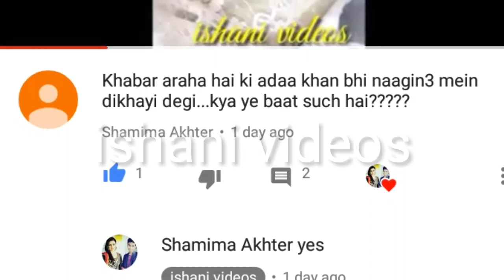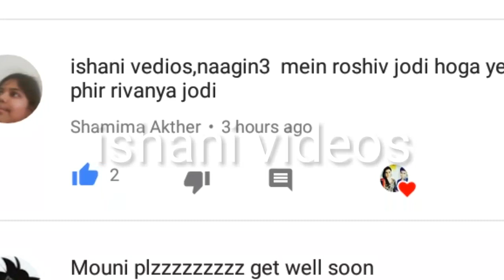Naagin 3 promo update | Mouni Roy, Karanvir Bohra, Adaa Khan, Arjun Bijlani | Naagin 3 release date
Latest update of Naagin season 3

Mouni Roy is in Naagin season 3

Naagin season 3 official promo release date

Naagin season 3 question and answers

Naagin season 3 update

Nagin 3

Nagin 3 cast

Nagin 3 shooting place

Naagin 3 official promo